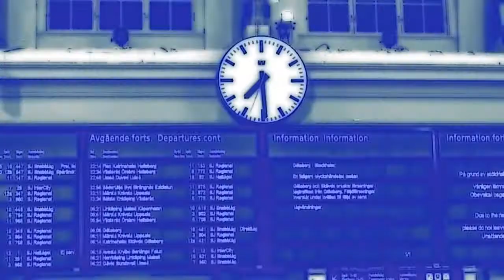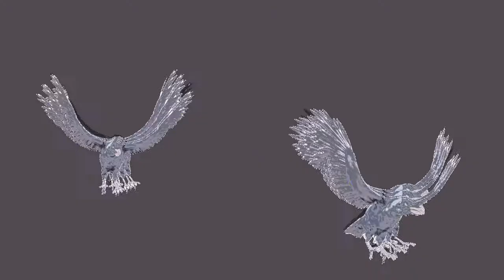Time Flies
Collaberation between Nick108 and Peter Murr.  Dig it baby, its really kool!